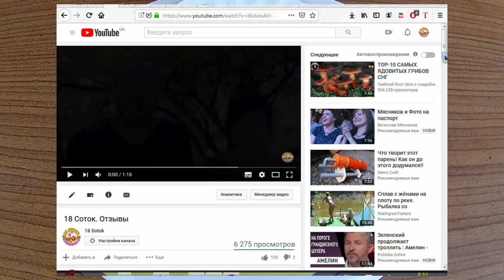Jalapeno Numex Orange Spice Перец халапеньо оранжевая специя